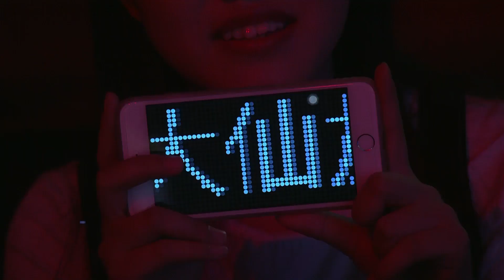KPL春季赛第10周 GK 0-2 AG超玩会 第1场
王者荣耀第十周第三日的比赛火热进行中，今天比赛对阵双方分别是SC对阵XQ、sViper对阵eStar、GK对阵AG超玩会、JC对阵AS仙阁
本周亮点
仙阁逆袭JC锁定季后赛名额
eStar再次凶狠擒蛇，2:0力克sViper